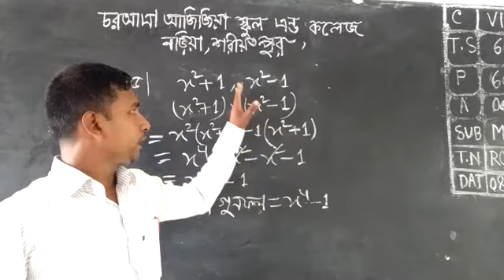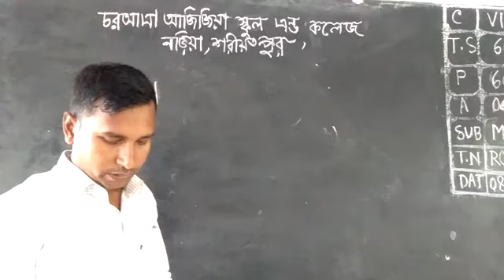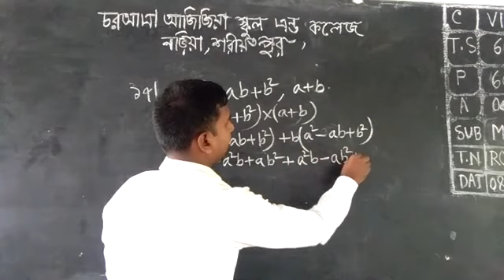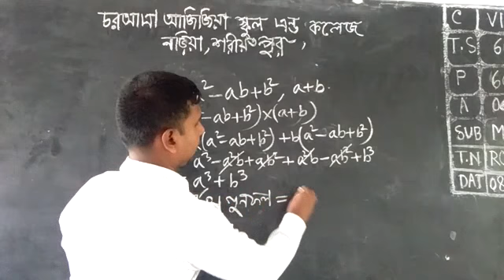বীজগণিতীয় রাশির গুন।। শ্রেণী।। ৭ম।। অধ্যায়।। চতুর্থ।। অনুশীলনী।। ৪.১ ।। পর্ব।। ০১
বীজগণিতীয় রাশির গুন।। ৭ম ।। শ্রেণী ।। ৪.১ ।। পর্ব।। ০১